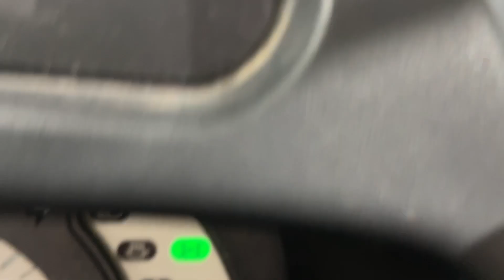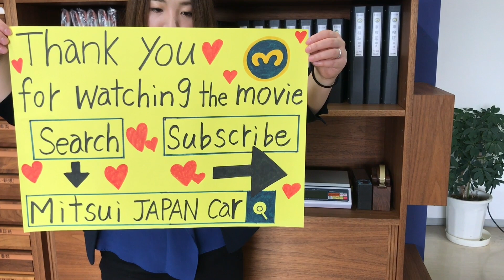Sold out 1996 Mitsubishi minicab truck U42T-0404482↓ Please Inquiry the Mitsui co.,ltd website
1996 MITSUBISHI MINICAB TRUCK
Very clean vehicle
4WD
Genuine low mileage 32800km
5speed manual
New tires